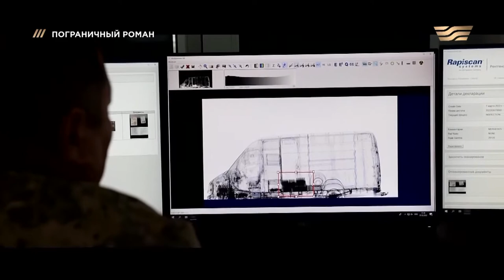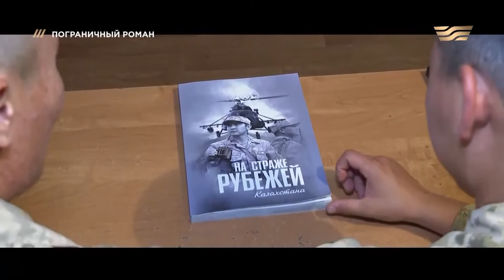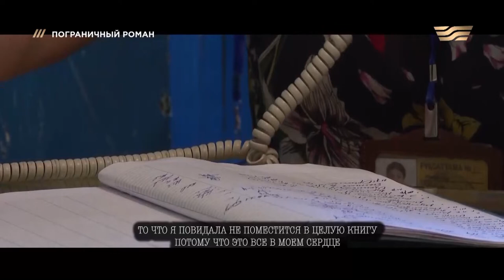Документальный фильм «Пограничный роман»